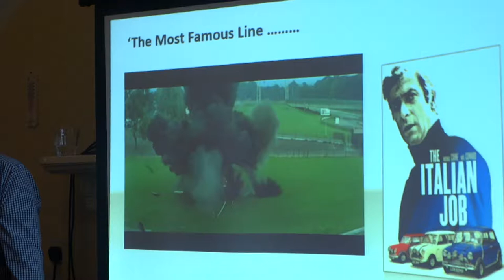The Famous Line